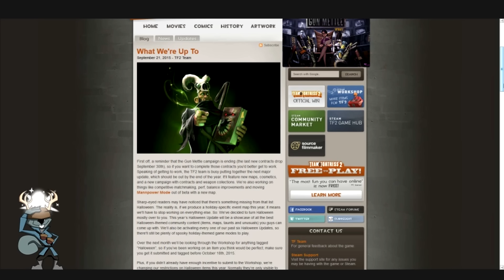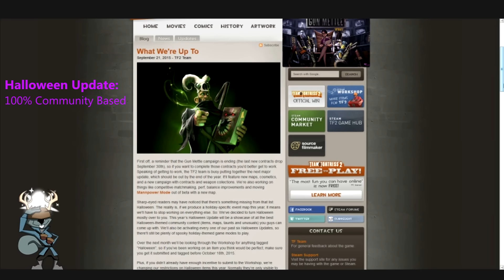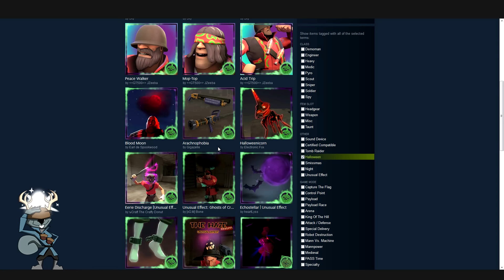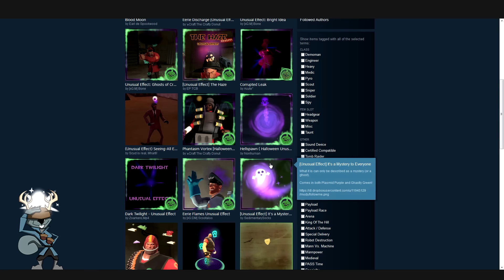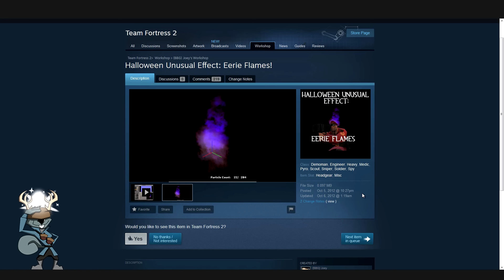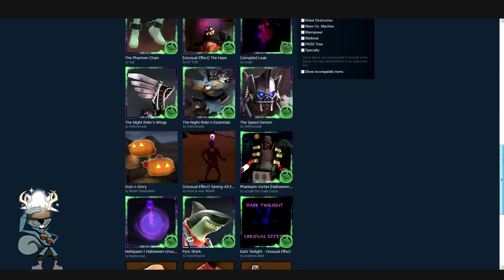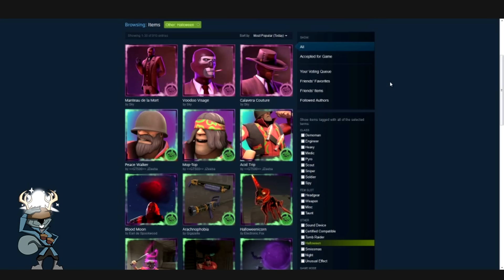TF2: Halloween 2015 Sneak Peak + Eerie Flames Hype!?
A sneak preview of content that may make it into the TF2 Halloween 2015 Community update! Also , Eerie Flames HYPE!? Burning + Scorching + Eerie Flames combo set =  WIN.